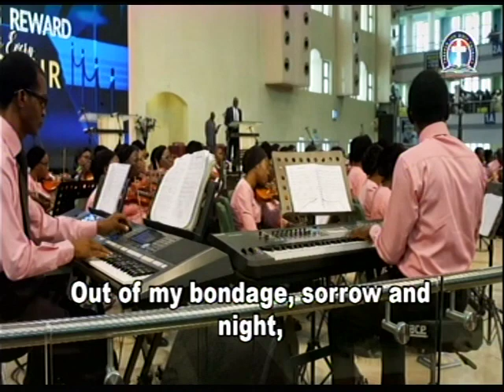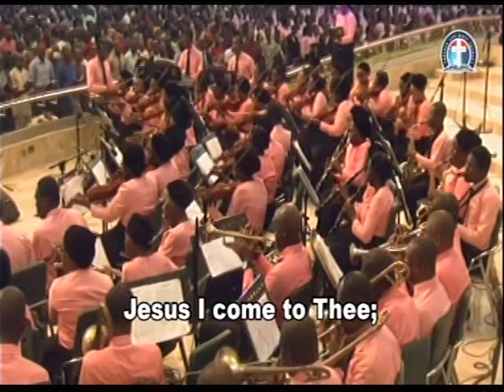GHS 133 OUT OF MY BONDAGE - DLBC, CHOIR HQ, Lagos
Happening Today:-

Monday Bible Study:
4656 Briarwood Drive,
Charlottesville, VA22911
6.50pm- 8.30pm

344823#

1)The principle of Achievement and Productivity By Pastor W.F. Kumuyi
2) Also this books : Discipleship Class and Converts Class Series By Pastor W.F. Kumuyi
3) Building the Body booklets